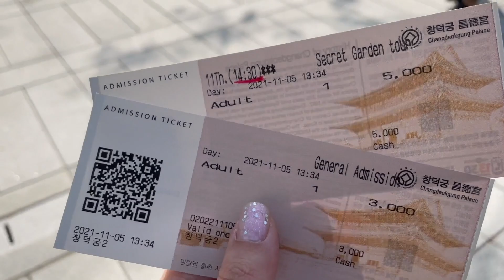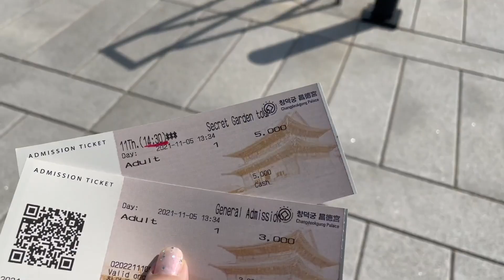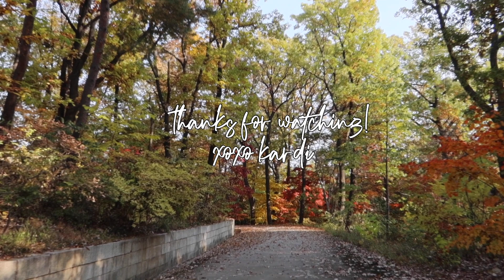KORE CHANGDEOKGUNG SARAYI SECRET GARDEN VLOG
Birçok Kore dizisine ev sahipliği yapan en son Kingdom dizisinin çekildiği Changdeokgung Sarayının içinde bulunan Secret Garden’ı görmeye gittim. Sonbahar Kore’ye çok yakıştı umarım keyifle izlersiniz..:)

music by The Eden Project - Times Like These / Lukrembo - Castle